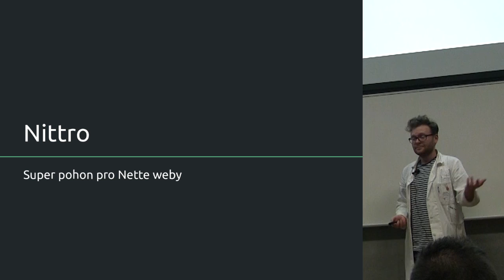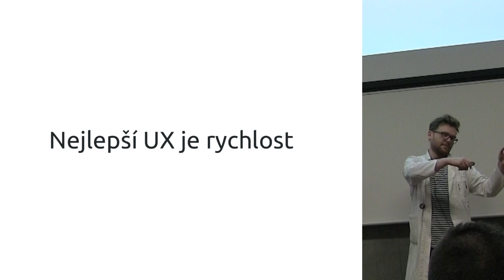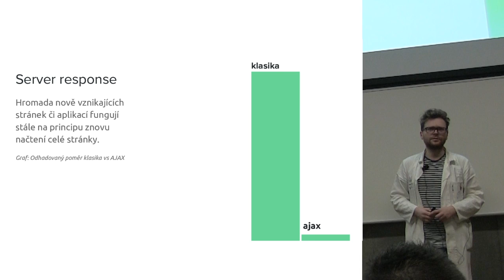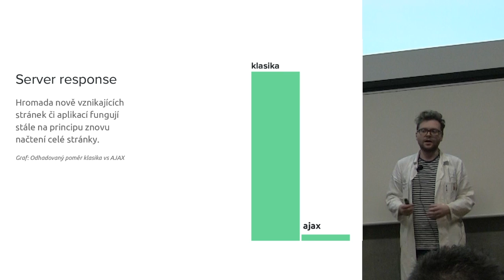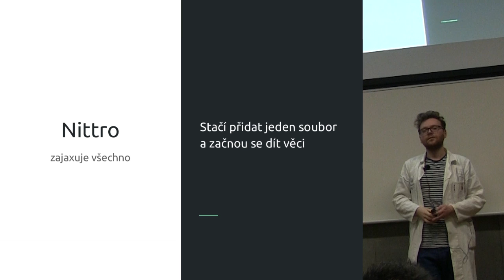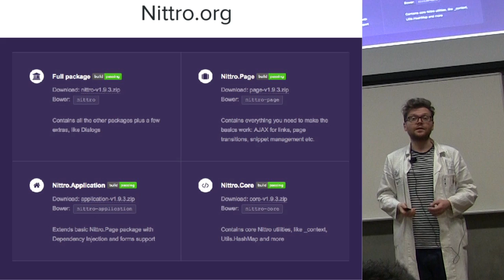Honza Černý – Nittro, super pohon pro netteweby